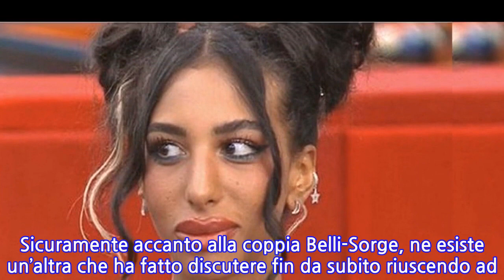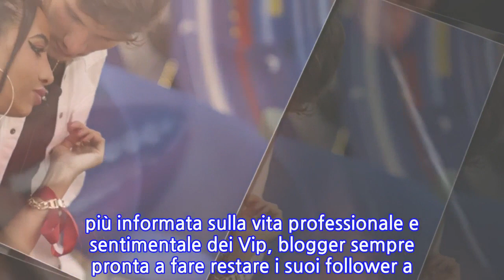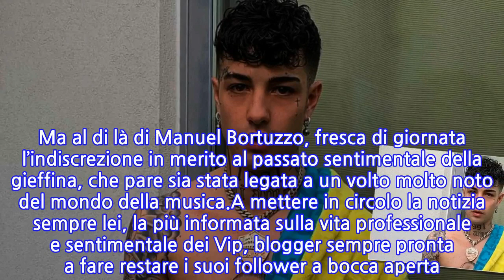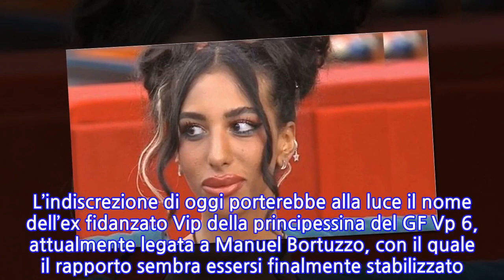“Stava col cantante famoso”. Lulù Selassié, si scopre solo ora chi è l’ex...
Grande Fratello Vip 6, sorpresa dopo sorpresa davanti alle telecamere del reality show di Alfonso Signorini. Sicuramente accanto alla coppia Belli-Sorge, ne esiste un’altra che ha fatto discutere fin da subito riuscendo ad attirare i riflettori su di sé. Stiamo parlando di Manuel Bortuzzo e Lulù Selassiè. Ed è proprio sul passato della principessa che cadono oggi i riflettori. Nella sua vita sentimentale, un grande amore. Ecco di chi si tratta.Oggi il cuore della principessa Lulù Hailè Selassiè continua a battere per Manuel Bortuzzo. Alti e bassi che non fanno che susseguirsi che se da un lato tengono viva l’attenzione del pubblico, dall’altra no nstanno certamente chiarendo la situazione tra i due. Ma al di là di Manuel Bortuzzo, fresca di giornata l’indiscrezione in merito al passato sentimentale della gieffina, che pare sia stata legata a un volto molto noto del mondo della musica.A mettere in circolo la notizia sempre lei, la più informata sulla vita professionale e sentimentale dei Vip, blogger sempre pronta a fare restare i suoi follower a bocca aperta. L’indiscrezione di oggi porterebbe alla luce il nome dell’ex fidanzato Vip della principessina del GF Vp 6, attualmente legata a Manuel Bortuzzo, con il quale il rapporto sembra essersi finalmente stabilizzato. Secondo Deianira Marzano, Lulù Selassiè sarebbe stata fidanzata con il cantante italiano Tony Effe, membro della Dark Polo Gang. A fare da scenario del loro primo incontro, la festa di compleanno organizzata per la principessa. Infatti secondo l’indiscrezione, pare che in occasione dei festeggiamenti la band sia stata chiamata per omaggiare la principessa nel giorno più bello e proprio in quella circostanza, Cupido sarebbe entrato in azione per fare scoccare il colpo di fulmine tra i due. Forse su questo aspetto e molti altri, la diretta interessata potrebbe essere chiamata a fare luce sull’intera questione di cuore. Solo le domande precise e dirette di Alfonso Signorini potranno sciogliere il ghiaccio, permettendo alla principessa di fornire ulteriori dettagli su una notizia che al momento si muove solo nel territorio delle ipotesi che attendono conferma.
INFORMATION
• Source: caffeinamagazine